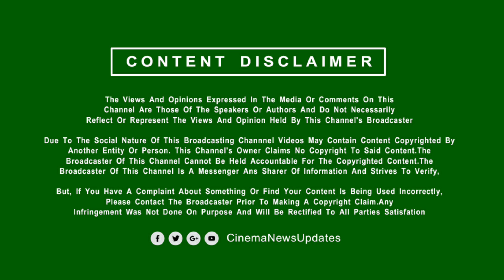லோகேஷ் கார் பரிசாக கொடுத்த விஜய் | Thalapathy Vijay Gift Car Lokesh Kanagaraj | LEO New Update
லோகேஷ் கார் பரிசாக கொடுத்த விஜய் | Thalapathy Vijay Gift Car Lokesh Kanagaraj | LEO Update

LEO Glimpse Video Reaction, Records, Fans Response, Song Copy Cat - Naa Ready Song Promo – Naa Ready Full Song - Leo Single Track-Leo 1st Single | LEO 2nd Single Announcement, Release Date, Celebrity Reaction, Fans Response, Theatre Celebration

Producer : Lalit Kumar
Co Producer : Jagadish Palanisamy
Banner : Seven Screen Studio
Director of Photography : Manoj Paramahamsa

Cinema News Updates is an Everything about Kollywood, Bollywood, Tollywood, Mollwood and Hollywood Information Channel. One stop destination for all New Movie Updates Regularly.

Our Channel Best Place Watch, who loves to find some latest Movie topics, trending videos, social media trends, stunning pictures, genuine stories, Movie Trailer , First Look Posters , Teaser , Single Track Announcement , Title, Song Update and news videos regarding Tamil Movie. Cinema News Update are apart from pictures and stories, you can also read some interesting and unknown facts about Kollywood, Tollywood, Bollywood and Hollywood cinema Movie stars and their movies.